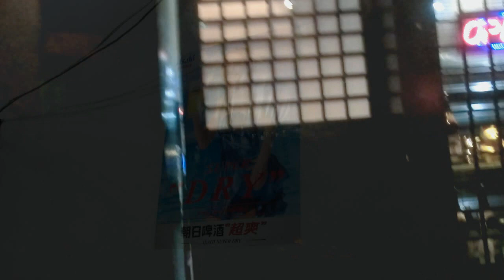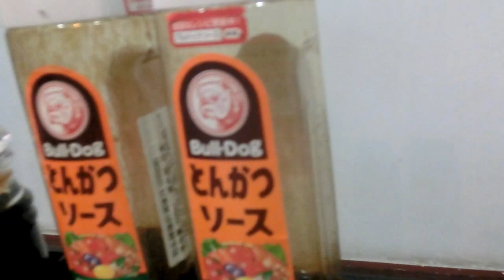Food for foreigners - Yinghua yuan riben liaoli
Join me and my mate Tyrone as we review foreigner friendly restaurants in China. for Tyrone's full written review